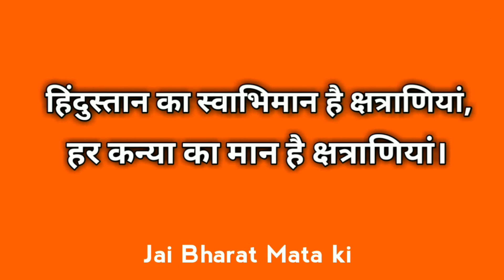New Rajputana Video - क्षत्राणियो को शत शत नमन- Rajput History | RANA RAJPUTANA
Rajput Cast - Every Girl And Boy Dont Forget To Watch..
क्षत्राणियो  ने हर बार मानं -मर्यादा और मतर्भूमि के लिए बलिदान दिया हैं.
ये हिन्दुस्तान हमेशा उन वीरांगनाओ का ऋणी रहेंगा.
Plz Share our Songs and support Us .
Also Share On FaceBook ,Whats app etc

राजपूताना सोंग्स ,rajput history in hindi language,Rajput songs in mp3,Rajput Caste,rajput videos,rajputana Culture,anandpal singh songs
RANA Ji (Rana Ankit Singh Pundir)

Jai Shree Ram ji Ki
jai Maa Bhawani
Jai Rajputana
Jai Hind